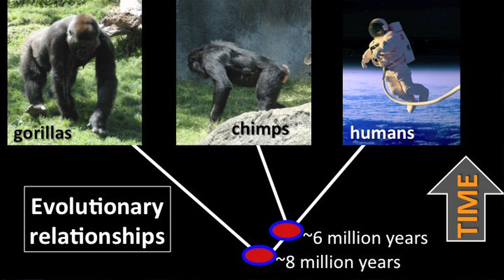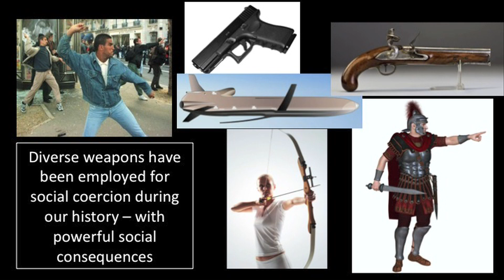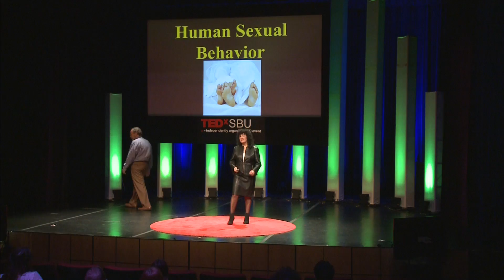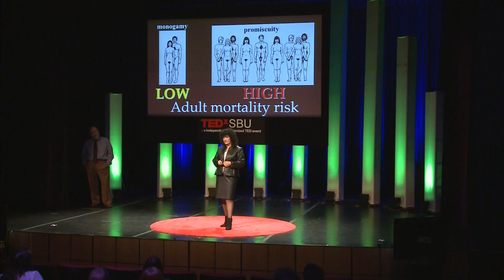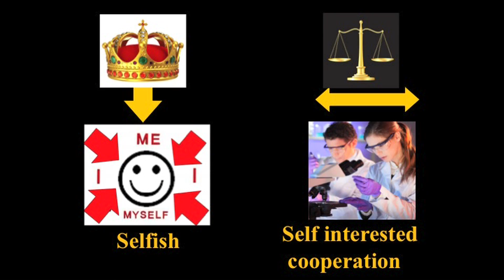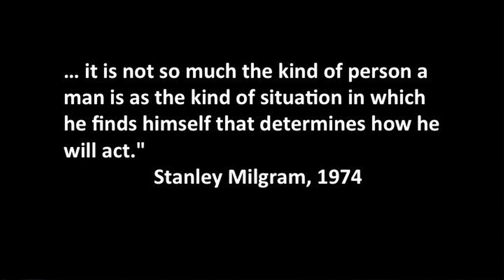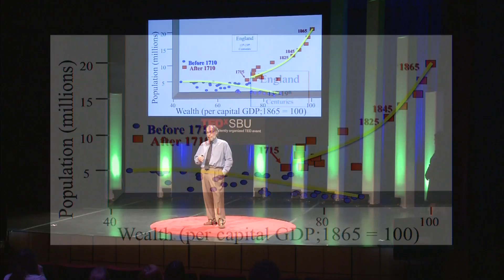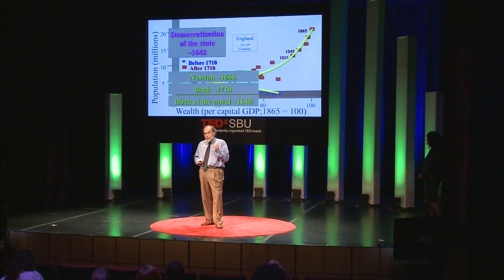Sex, institutions, and politics: Joanne Souza & Paul Bingham at TEDxSBU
Bingham, a molecular and evolutionary biologist, and Souza, an evolutionary psychologist, discuss the implications of "social coercion theory." This powerful new body of insight from the last decade and a half of research shows how a social revolution ca. 2 million years ago our set ancient biology on the course that made us human. For easily understood reasons, we cooperate across diverse behaviors and situations with many unrelated members of our species, while non-human animals rarely cooperate beyond very close kin. Everything that makes us so different from other animals arises from this unique social strategy. This new picture of our biology also accounts for the emergence of our language and intelligence; our sexual and ethical psychology; and our economic and political history, all in extraordinary detail. Among many other insights, social coercion theory shows us how and why democracy is the original, ancient human social system and crucial to our future. This dramatically improved self-comprehension puts us in the position to build a human future vastly wealthier, wiser and more humane than the present or the past.